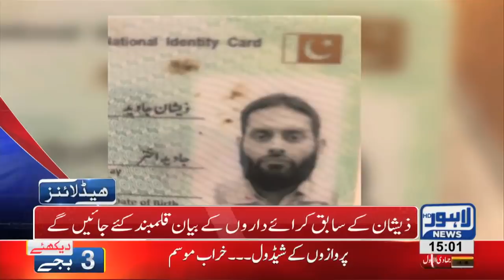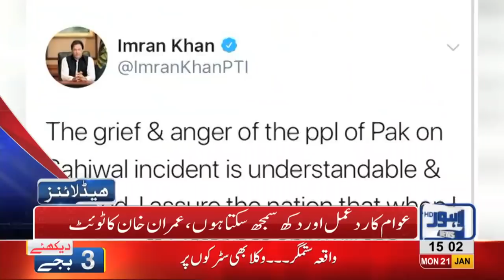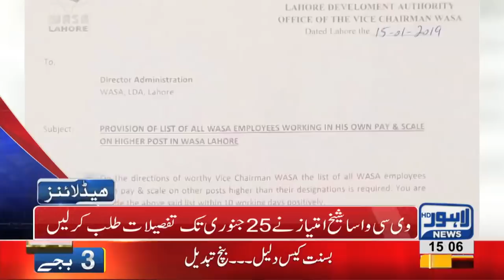03 PM Headlines Lahore News HD – 21st January 2019